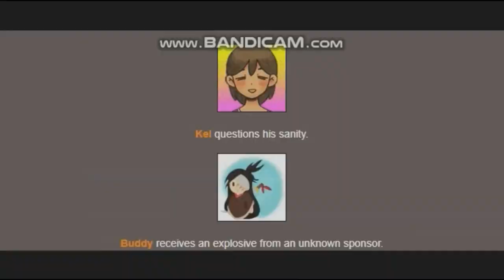Chaotic 2022 Recap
It's been a crazy year, and we've achieved so much in so little time! So to commemorate the New Year, I've put together a recap video to remember all the laughs and fails we've shared! OMORI, Hollow Knight, FNAF, Runescape, FNF, and Spooky's fans rejoice!